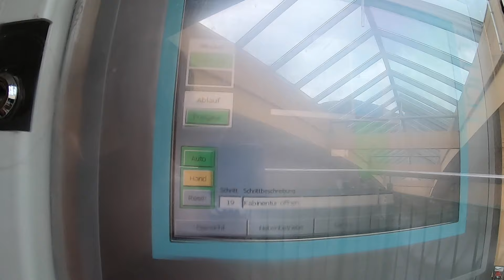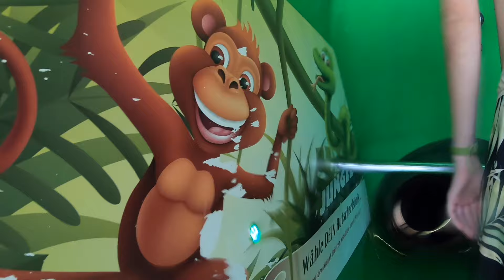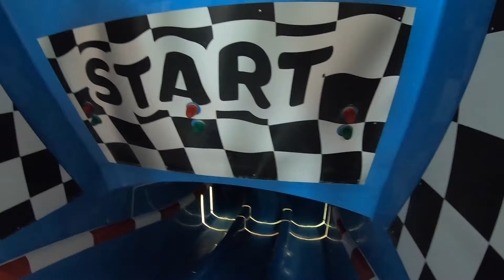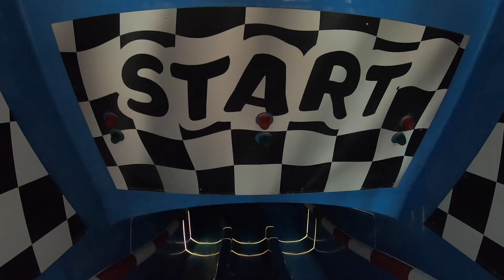All Water Slides at Aquamagis Plettenberg | Onride POV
Videos sind mit mündlicher Erlaubnis der Lifeguards entstanden.
Private Account & Live Freizeitpark Updates:
0:00 Cinematic
0:13 AquaLooping
0:43 Storm Force 1
1:46 Green Kick
2:59 SauerlandSURFER
3:25 CrazySURFER
4:14 Captain's Canyon
4:51 2Fake Illusion
5:26 Pink Jump
5:43 Formel 3 Racer
7:06 Rutschenturm

Equipment:
DJI Ronin-SC
DJI FPV
GoPro Hero 7
iPhone XS